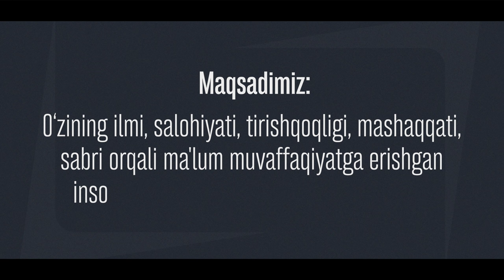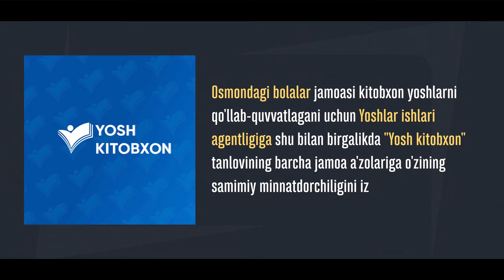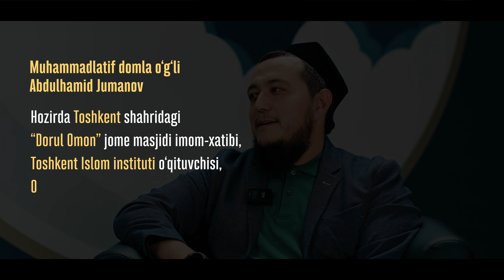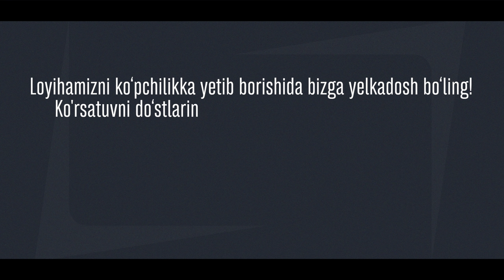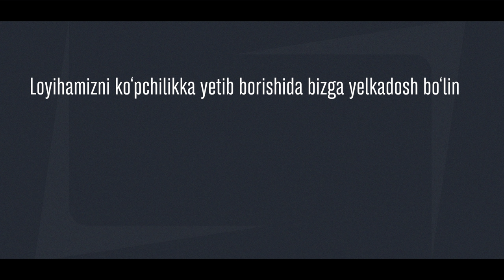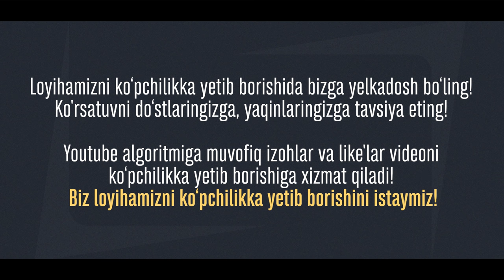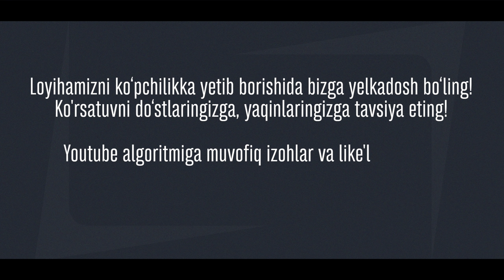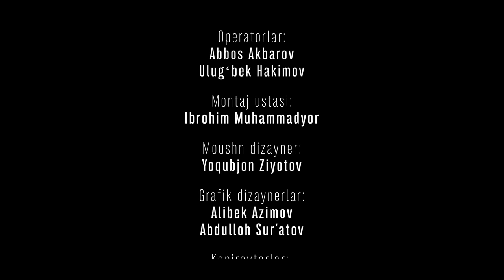Otasining ismi bilan chaqirishlaridan g’ururlanadigan yigit bilan suhbat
Suhbatni quyidagi mavzular orqali ko’rishingiz mumkin:

00:00 – Treyler
2:47 – Kirish
4:05 –Abdulhamid Jumanov o'zi kim?
8:38 – Nima uchun imom-xatiblikni tanladingiz?
14:37 – Yoshlar professional bo'lishi uchun nima qilishi kerak?
25:10 – Ota-ona farzandiga diniy tarbiya berishi uchun nima qilishi kerak?
33:09 – Diniy ilmning yo'qligining oqibatlari haqida
42:01 – Tarafkashliklar ko'payib ketsa, bilaylikki, biz — aybdormiz!
48:14 – Yoshlarni qiynayotgan savollariga "ular" javob berishsa, biz aybdor emasmizmi?
51:10 – O’zining borligini bildirish - bu reklama emas!
53:36 – To'g'ri narsani biz tushuntirmasak, boshqa birov tushuntiradi.
59:13 – Kech qolyapmiz...
1:06:50 – Ustoz topa olmayapsizmi?
1:07:35 – Kishi tarbiyasi nimadan boshlanadi va tarbiyali kishi qanday sifatlarga ega bo'lishi kerak?
1:12:32 – Bugun yoshlar xulqqa kimga qarab intilishlari kerak?
1:20:02 – Yomon illatlarni obro' deb biladigan yoshlar
1:27:44 – Jamiyatdagi qaysi mavzular sizni xavotirga soladi?
1:34:55 – Rahbarlar o’z xodimlari bilan qanday muomala qilishi kerak?
1:39:26 – Halol va harom luqma haqida
1:46:56 – Do'stlik qanaqa bo'lishi kerak?
1:58:50 – Dindorlikni noto'g'ri talqin qilayotganlar haqida
2:06:25 – LGBT targ'iboti haqida. Sabablar haqida o'ylashimiz kerak!
2:21:49 – Yoshlarga oila borasidagi eng muhim tavsiyalar
2:24:16 – Hozirgi yoshlarda qanday qadriyatlar mujassam bo'lishi kerak?
2:27:39 – Qanday qilib hasadni havasga aylantirish mumkin?
2:31:54 – Shu yoshgacha hayot maktabida nimalarni o'rganib xulosa oldim deb o'ylaysiz?
2:35:48 – O’qilishi shart bo'lgan 3 ta kitob
2:38:20 – 18 yoshligingizga nima degan bo’lar edingiz?